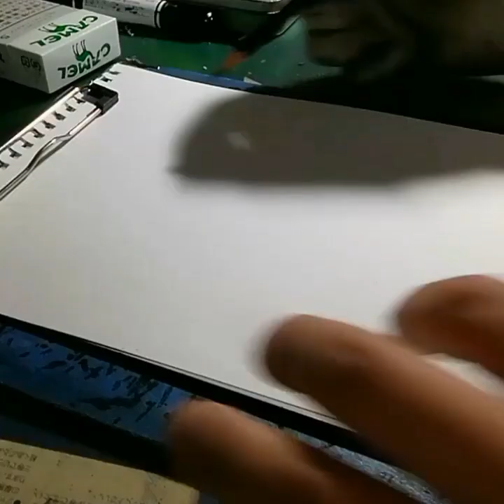【似顔絵】宮川大輔さんを描いてみた【お祭り男】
描いてみました♪

似顔絵制作のご依頼は
随時受け付けております♪

下記のメールアドレスからどうぞ♪

またフリマアプリ「メルカリ」でも
受け付けております♪